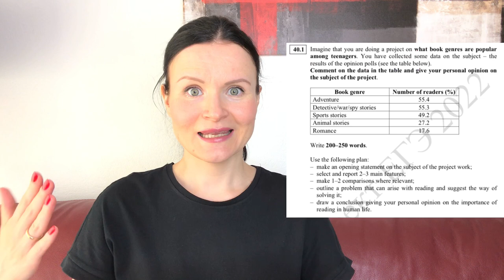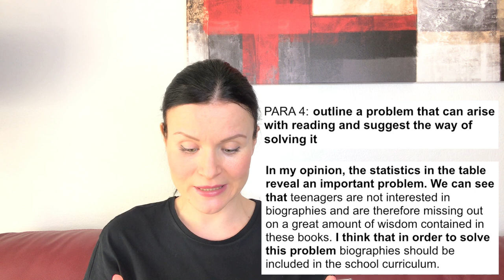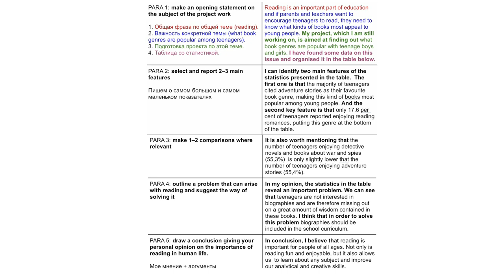ЕГЭ по Английскому 2022: как писать эссе на основе таблицы / диаграммы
💥Дорогие друзья, в субботу, 25 сентября, в 12.00 по Москве я проведу онлайн вебинар для учителей и выпускников GRAMMAR & VOCABULARY SUCCESS, полностью посвящённый 3 разделу ЕГЭ по Английскому языку!

За 4 часа мы с вами разберём многочисленные ловушки , сложные случаи и типичные ошибки в заданиях 19-25, 26-31, 32-38, рассмотрим алгоритмы выполнения этих заданий и применим наши знания на практике!

Программа вебинара:
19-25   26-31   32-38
🎯Содержание заданий - проверяемые элементы; случаи, когда принципиально важно понимать различия между заданиями; списки наиболее часто проверяемых элементов
🎯Алгоритмы выполнения заданий - методика NREES
🎯Сложные случаи и задания-ловушки, подробный разбор
🎯Типичные ошибки, подробный разбор
🎯Практика

🎁Каждый участник получит запись вебинара (ссылка действительна 10 дней), презентацию и все материалы (остаются с Вами), даже если не сможет присутствовать.

Стоимость вебинара при оплате до 19 сентября включительно - 1500 руб., с 20 сентября - 1800 руб.
Запись и все общение по вебинару проходят исключительно по этой почте.

Жду встречи с вами! ❤️